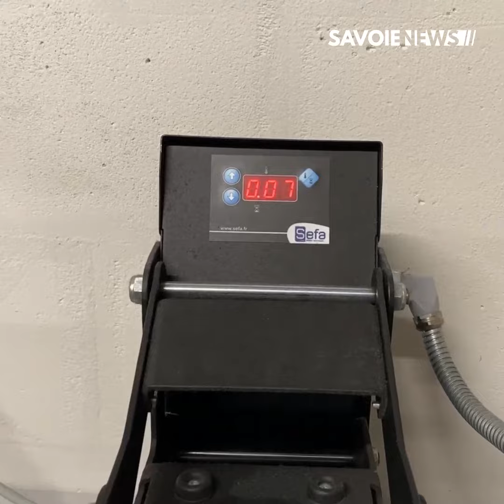Drumettaz-Clarafond : 1 Merci 1 Don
SOLIDARITÉ - 1 Merci 1 Don 👨‍🔬👩‍🔬

La Fabrique Du Textile a mis en place un partenariat avec la Fondation des hopitaux de Paris et les hopitaux de France. Elle s'engage à reverser  entre 10€ et 20€ par t-shirt acheté, selon le modèle choisi.

Retrouvez tous les détails dans votre reportage 📹